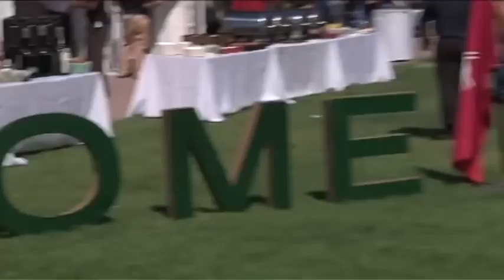UCLA Football Friday: Behind the Scenes at Pac 12 Media Day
Follow UCLA RB Johnathan Franklin as he goes through interviews, photo shoots, and press conferences at Pac 12 Media Day.